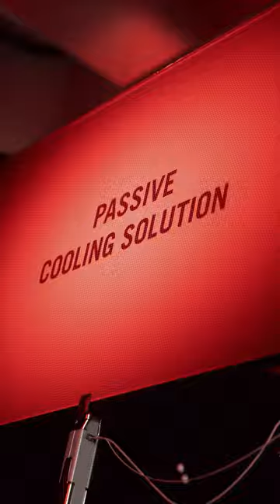ROG Swift OLED Monitor - PG32UCDM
A monitor that answers the prayers of gamers EVERYWHERE?🤯

Meet the ROGSwiftOLED PG32UCDM 🖥️— the world's FIRST 32-inch 4K OLED 240Hz gaming monitor! 🔥😎